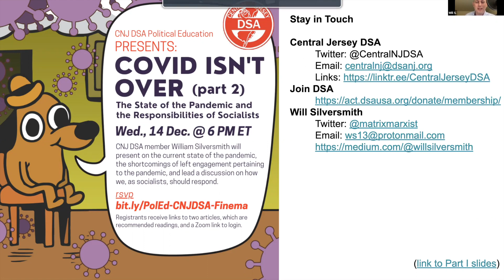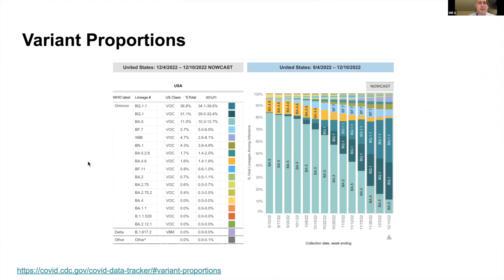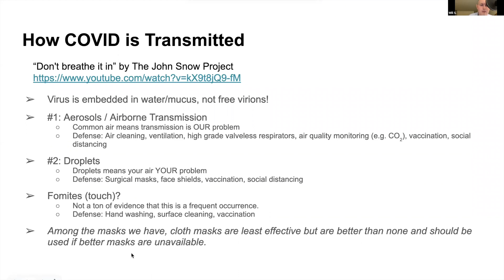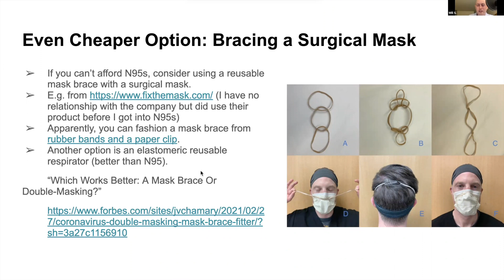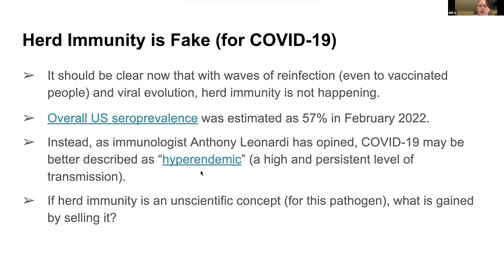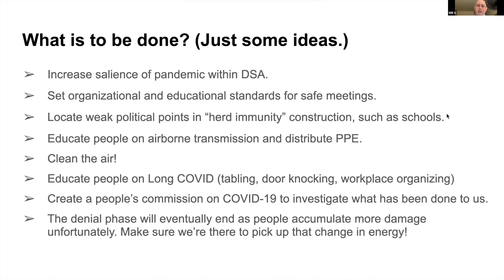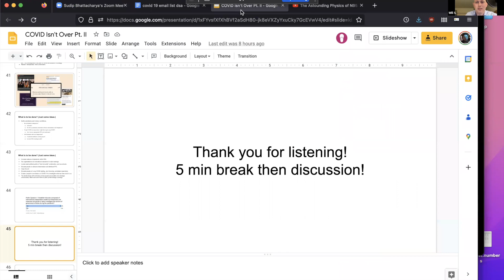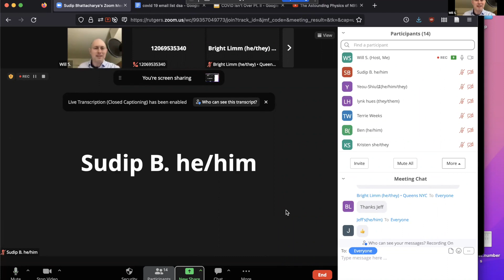COVID Isn't Over Pt. II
Recording of the Dec. 14, 2022 Central Jersey Democratic Socialists of America Political Education event COVID Isn't Over Part II. Chapter member Will Silversmith hosts a continued lively discussion of the state of the pandemic and the responsibility of socialists.

In this part, we focus on airborne transmission and mitigations. We also do a weather report, describe the mortality statistics for railroad workers, describe some of the ways the let-it-rip concept was and is propagated by business, governments, and right wing doctors. Importantly, we also touch on why the left has disappeared on the pandemic, one of the most important issues facing the working class today.

Links to the assigned readings:

"What if COVID Reinfections Wear Down Our Immunity?" by Andrew Nikiforuk

"Why Has the Left Deprioritized COVID?" by Raia Small

During the presentation we viewed the video "The Astounding Physics of N95s". Thank you so much to the authors for making such an effective teaching video about N95s.

(0:00) Introduction
(6:10) California Rail Worker Mortality
(7:20) Part 1 Recap
(9:42) Reinfections Study
(14:14) No More Monoclonal Antibodies
(14:54) Current Transmission and Variants
(17:00) Latest Study of Bivalent Booster
(21:01) Long COVID (recap)
(23:03) Understanding the Basic Reproduction Number (R0)
(30:55) COVID is Airborne
(35:04) How N95s Work (Watching: "The Astounding Physics of N95s")
(42:50) Saving Money with N95 Reuse
(48:19) Carbon Dioxide (CO2) Monitoring
(49:30) Air Filtration with a Corsi-Rosenthal Box
(51:32) Free Antigen Tests w/ Insurance + Reporting Results
(52:45) Intro to Pandemic Politics Section
(53:31) Definition of "Social Murder"
(55:11) Destruction of Public Health
(59:05) The Eugenic "Great Barrington Declaration"
(1:02:59) The "Endemicity" Plan
(1:06:00) Children Used to Accelerate "Herd Immunity"
(1:07:56) What happened to the Left?
(1:14:51) US Left Publications Call for Millions of Chinese Deaths
(1:17:52) What is to be done?
(1:20:00) Discussion